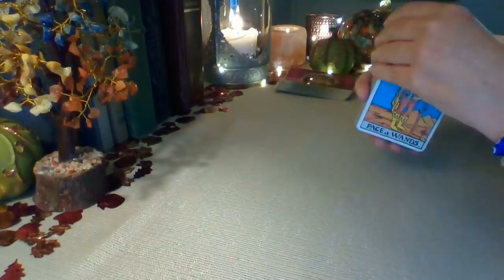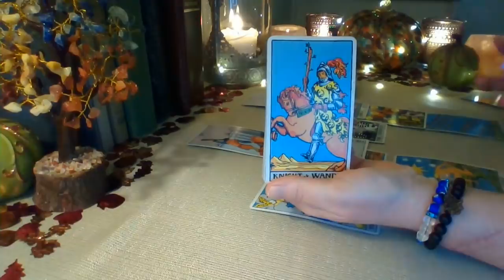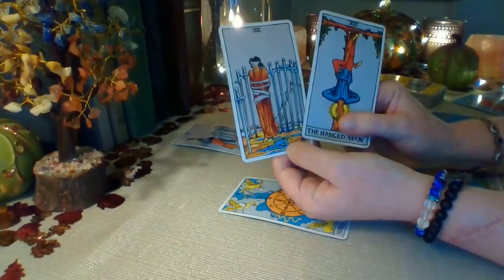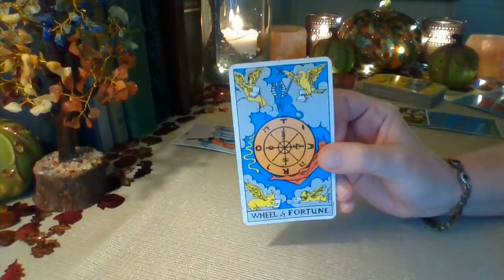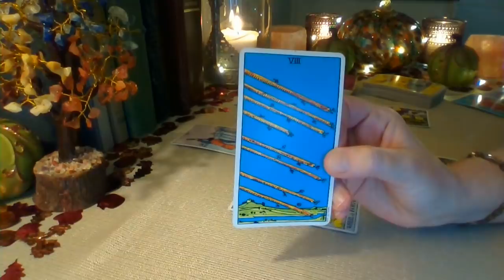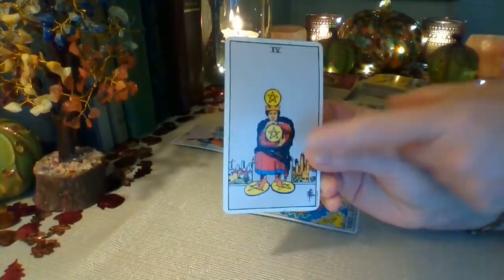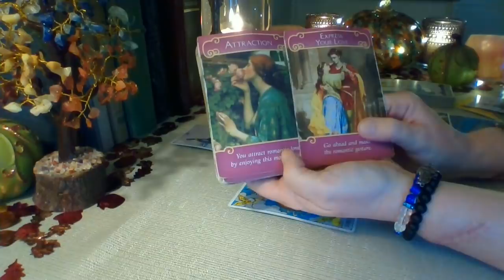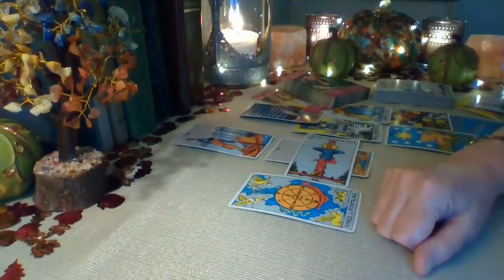Libra November 2020 ❤ This Love Was Written A Long Time Ago Libra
Libra ❤ There are no such things as coincidences Libra. You and this person are meant to learn a lot from each other and the Universe has placed them on your path for a reason. This person has been in a holding pattern until they could come to you correctly and sincerely. They had to do this so you would be open to receive them ❤

Schedule for weekly YouTube readings:
Monday: Libra, Scorpio, Sagittarius
Tuesday: Capricorn, Aquarius, Pisces
Wednesday: Aries, Taurus, Gemini
Thursday: Cancer, Leo, Virgo